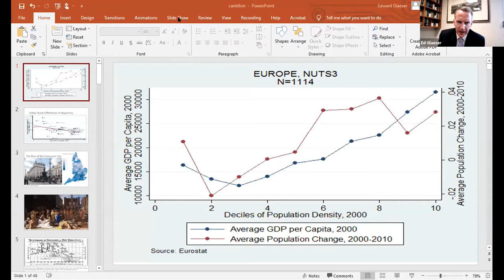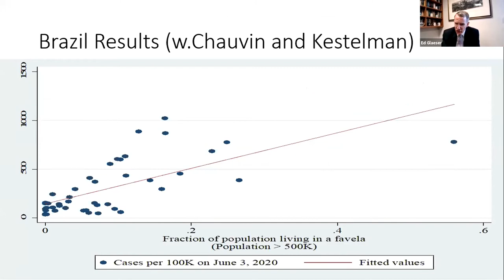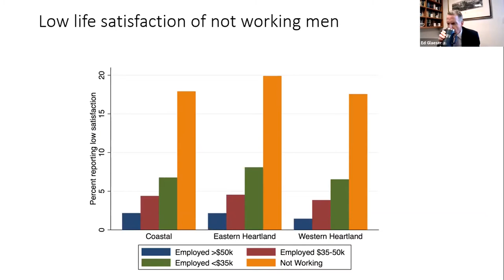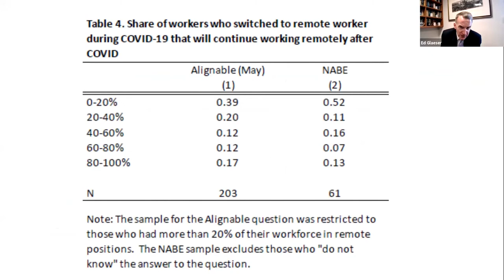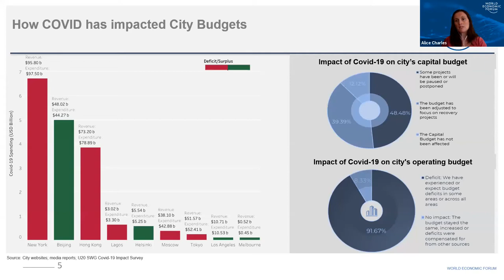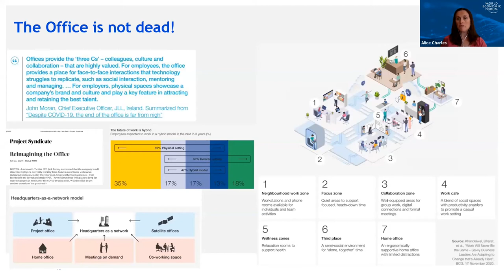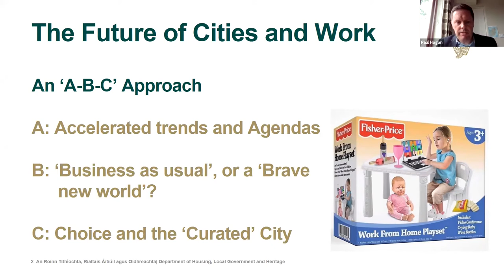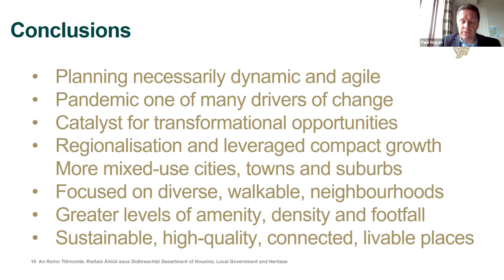Dublin Economics Workshop 2021: The future of cities and work after COVID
Introduction by Conference Chairperson, Yvonne McCarthy (Central Bank of Ireland)
Keynote by Prof. Edward Glaeser, Fred and Eleanor Glimp Professor of Economics, Harvard University.
Alice Charles, World Economic Forum (Lead, Cities, Infrastructure and Urban Studies)
Paul Hogan, Principal Planning Adviser at the Department of Housing, Local Government and Heritage
Chair: Ronan Lyons, Assistant Professor, Department of Economics, Trinity College Dublin